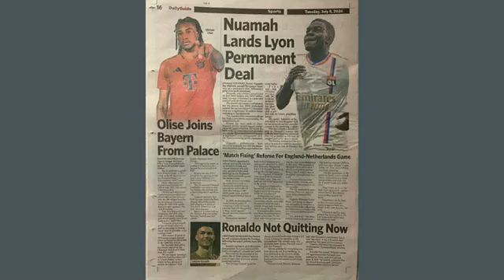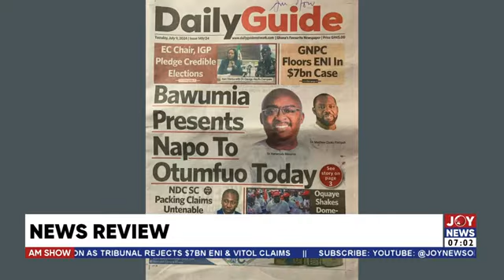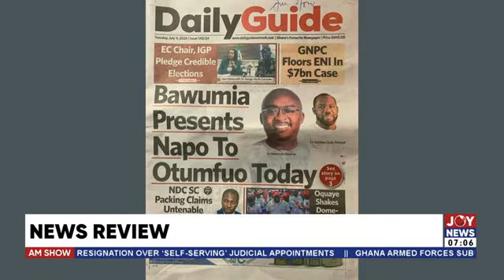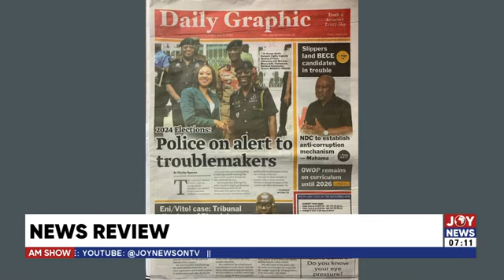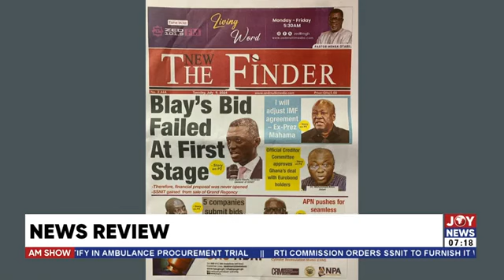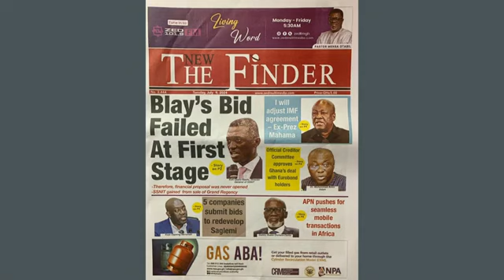Our hotels are making losses; selling 60% stake justifiable – SSNIT boss | AM News Headlines Review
Our hotels are making losses; selling 60% stake justifiable – SSNIT boss | AM News Headlines Review (9-7-24)